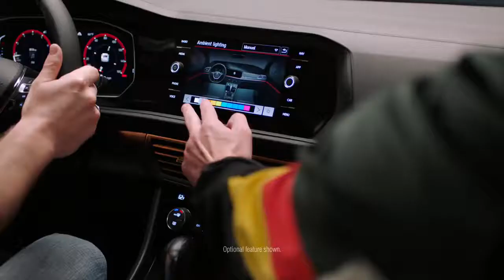Volkswagen Jetta - Jump on the Wagen with Germany